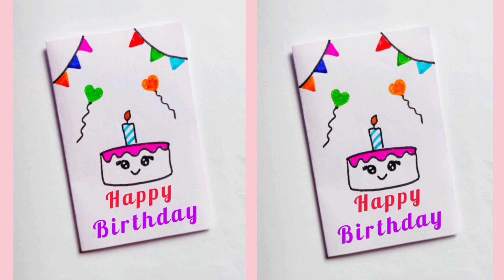Easy & Beautiful Birthday Card Ideas | Birthday Greeting Card Making | Happy Birthday Card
suggested video -

DIY happy birthday card
birthday greeting card for bestfriend
special greeting card for birthday
chocolate gift wrapping ideas
chocolate gift packing ideas
chocolate explosion box tutorial
3d birthday card
special greeting cards for birthday
friendship day card making ideas
easy velentine's day card making

your queries -

birthday card
happy birthday card decoration
explosion box
explosion box for birthday
velentine's day card making
handmade velentine's day card
velentine's gift ideas
chocolate explosion box making
handmade birthday explosion box
diy greeting card for birthday